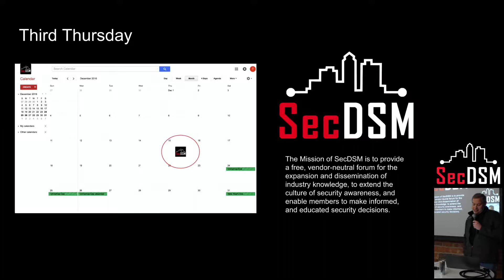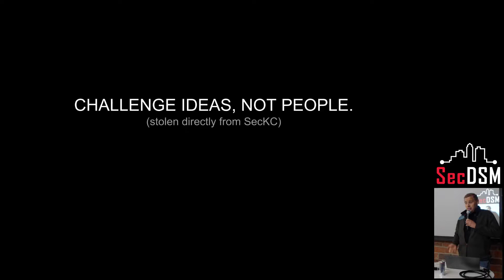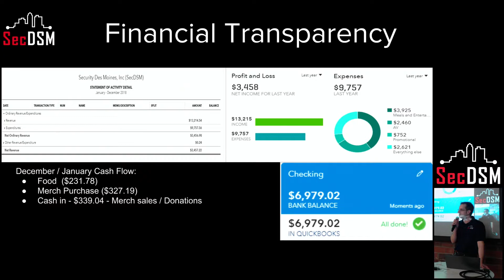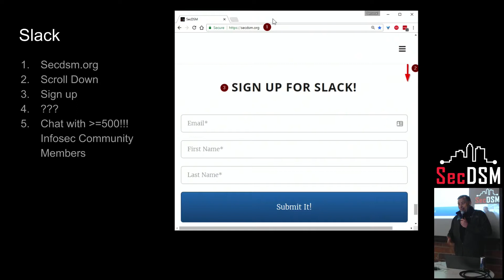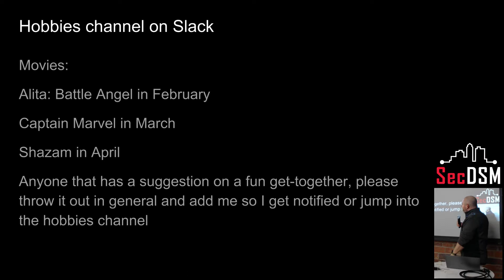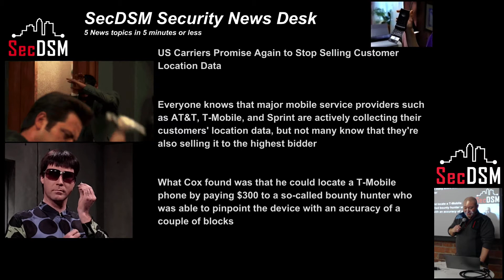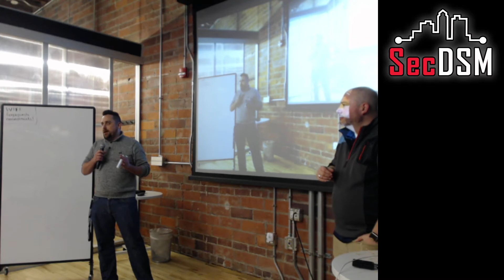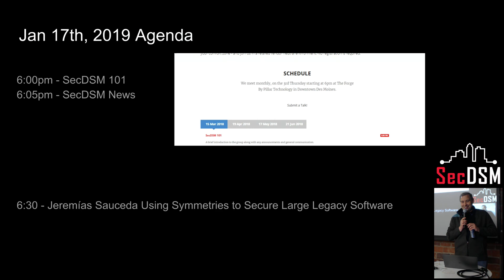SecDSM 101 (January 2019)